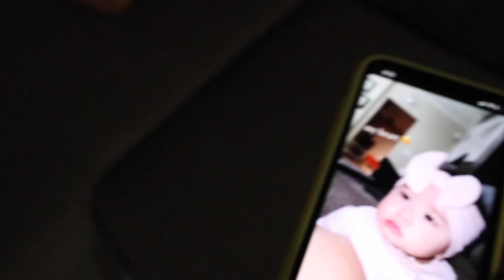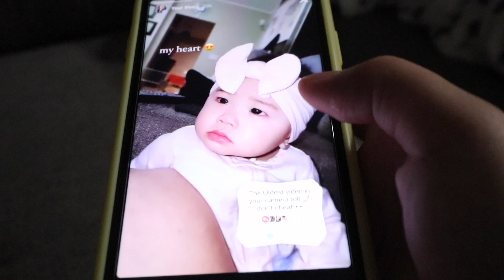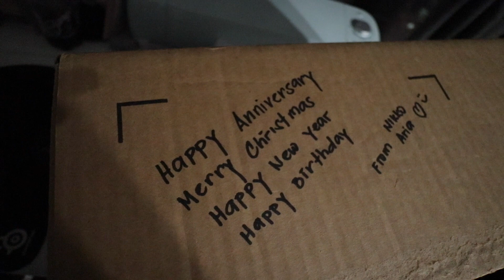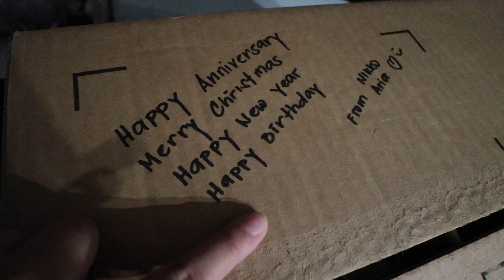VLOGMAS 2021 •Wrapping christmas gifts, Haul & BEST GIFT EVER!!! | Nikka Peralta-Daito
Hello! I vlog everyday & upload atleast 2-3 videos a week!

vlog 🎥  December 15-16, 2021